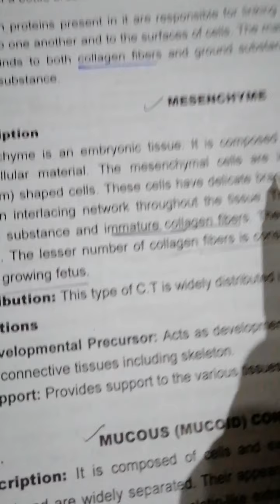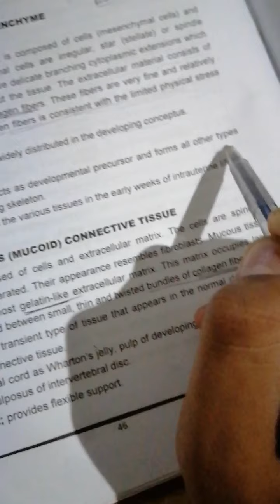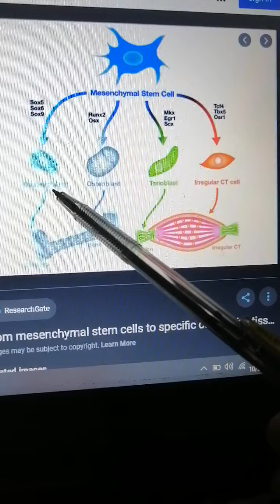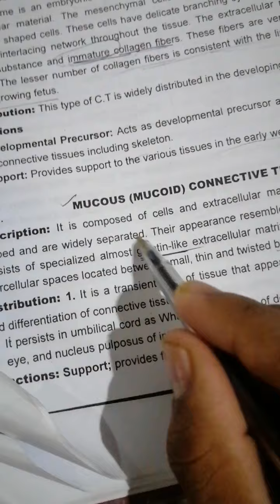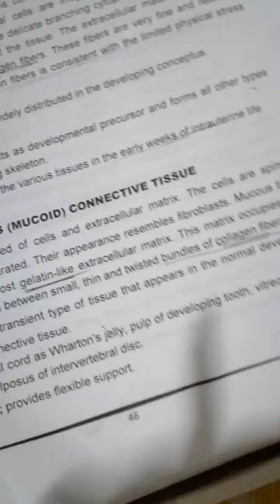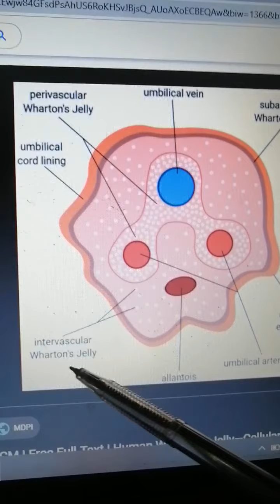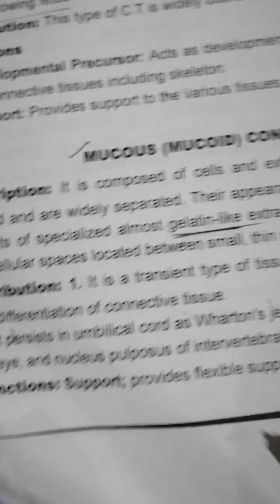mesenchymal and mucoid(mucous)connective tissue | histology |ospe imp point |theory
Histology series